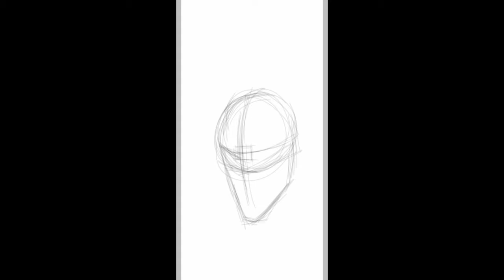Venom Speedpaint With Ibispaint | Marvel Fan Time Lapse _ art ski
This is a drawing video about venom done using ibispaint, don't forget to like and leave your comment to let me know what type of videos I should keep on uploading (subscribe if you are not 👉👈).

Sub count
•20✓
•40
•100
•200
•300
•400
•500
•600
•700
•800
•900
•1k